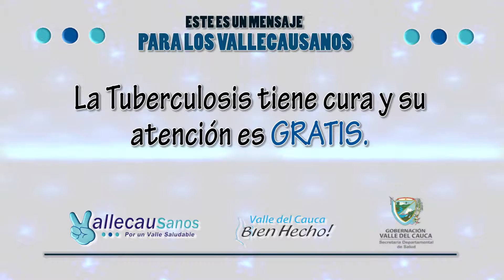TIC 41 TBC y VIH